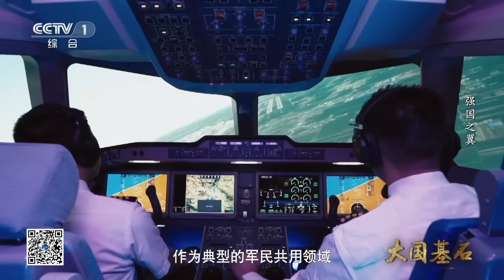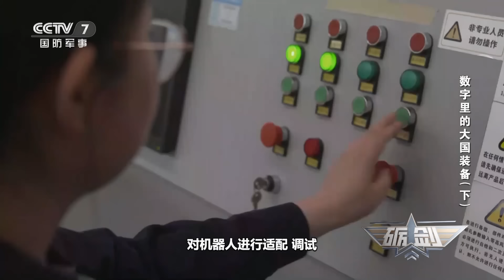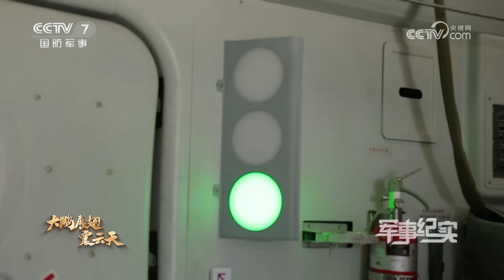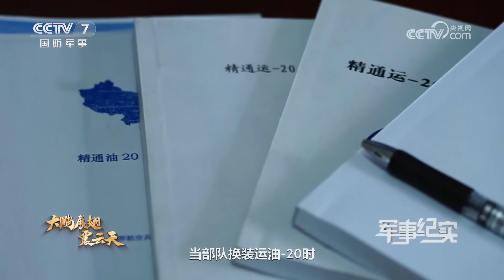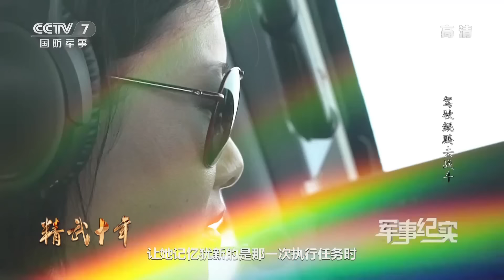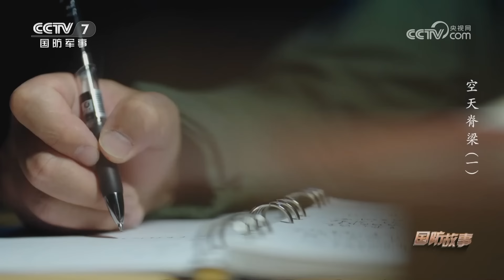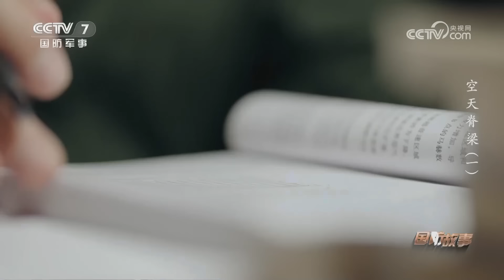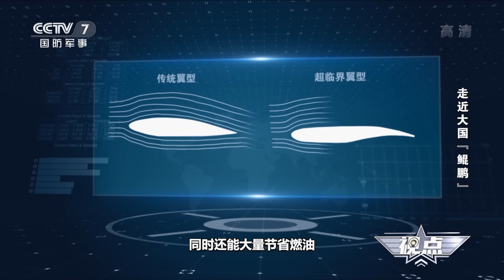运-20“智”造画面 数字化生产车间首次曝光 超临界机翼太先进！“鲲鹏”突破最大航程 单程近10,000公里 飞赴奥地利引起轰动！运-20飞行员带你看座舱 海量细节大饱眼福！| 军迷天下